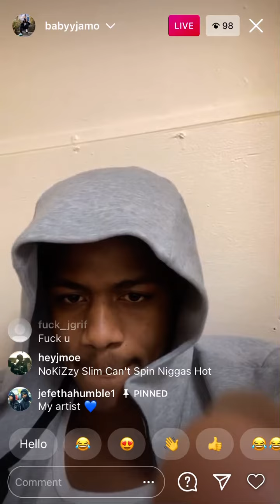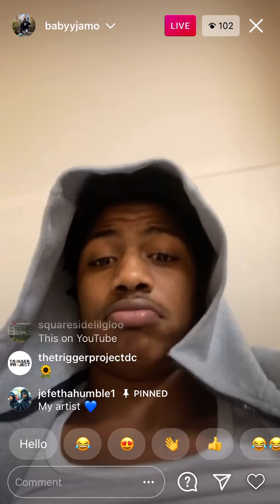“Baby jamo x Lil lo Unreleased”